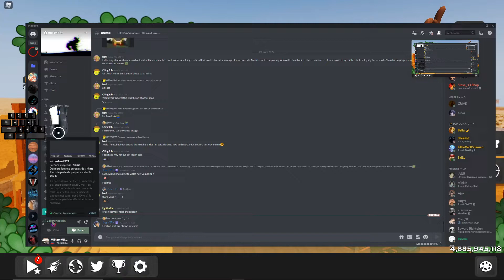Arsenal 36s Railgun Royal SandTown (bad aim lol)